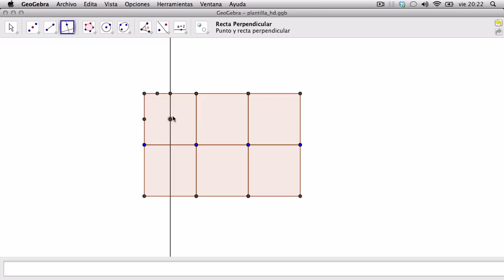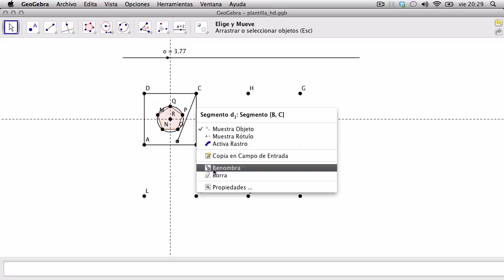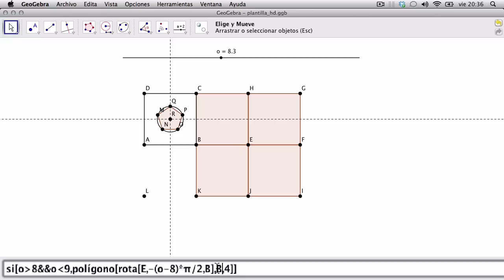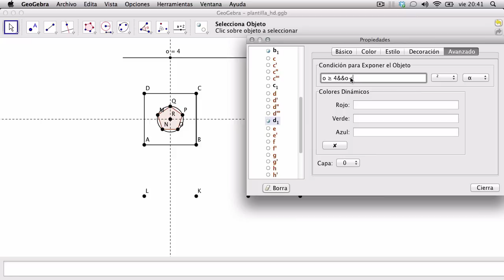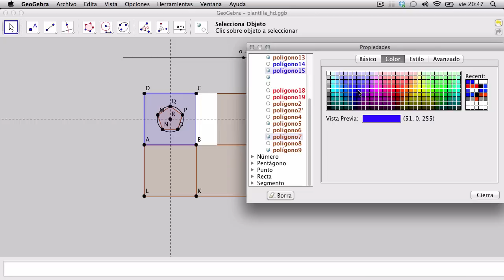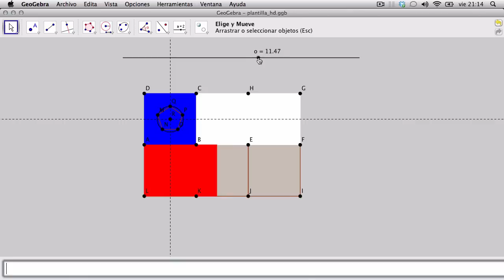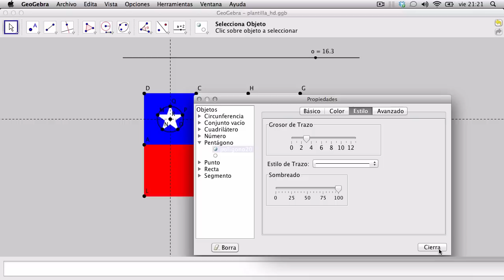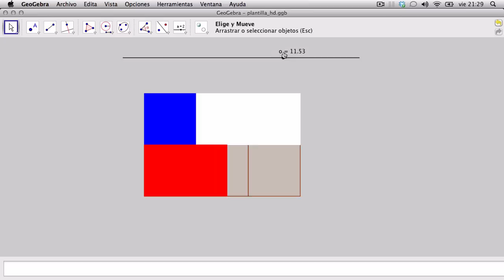Bandera chilena en Geogebra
Construcción animada de la bandera chilena en Geogebra.